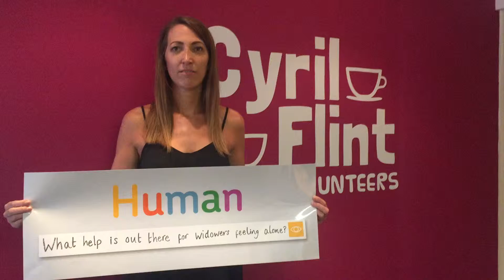Cyril Flint Befrienders - What help is out there for widowers living alone?